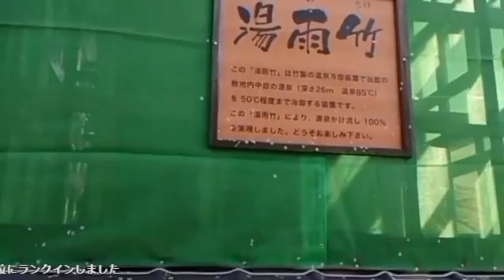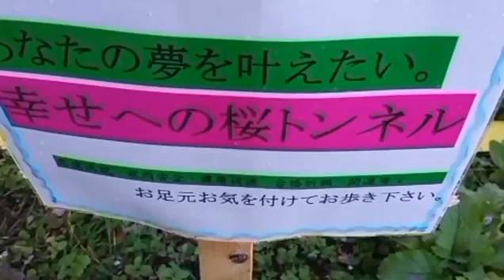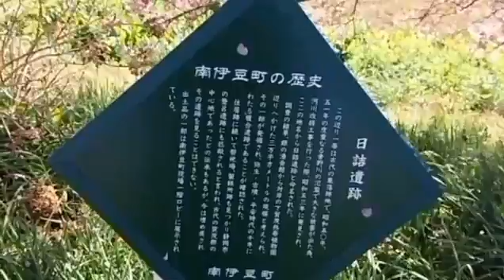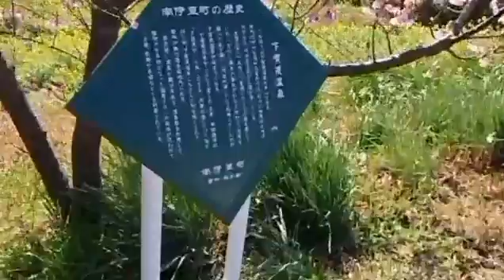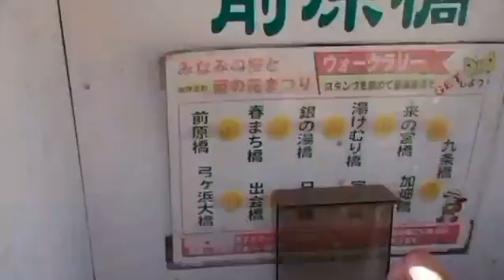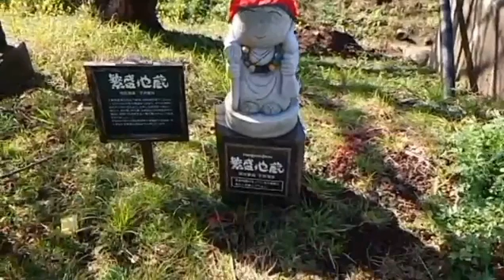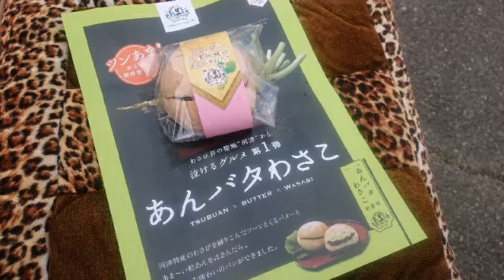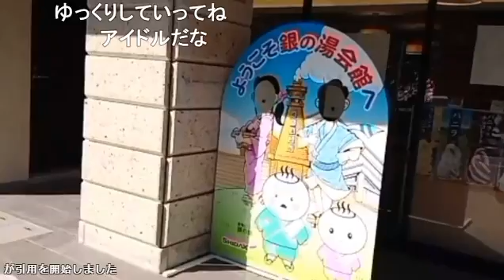20200213 【観光外配信】河津桜 南伊豆編